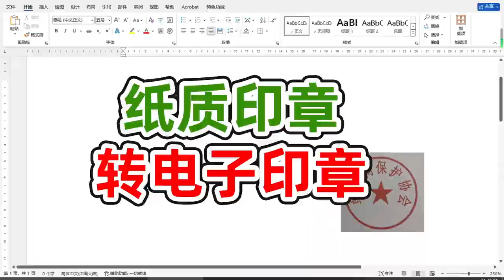用word把纸质印章转电子章原来如此简单